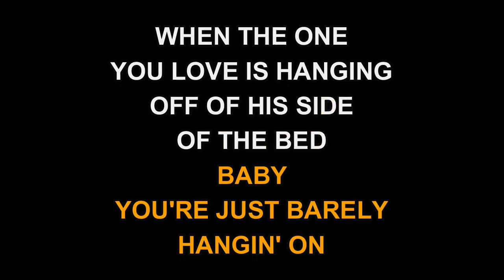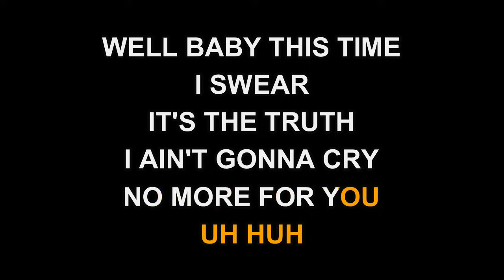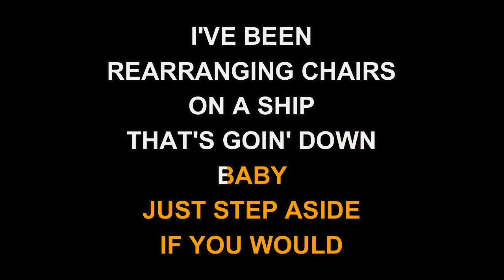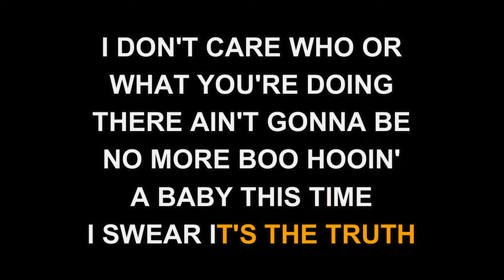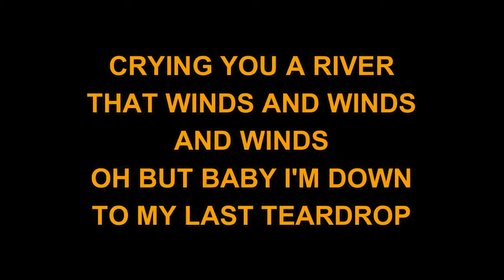Tanya Tucker - Down To My Last Teardrop (Karaoke EZ Sing)